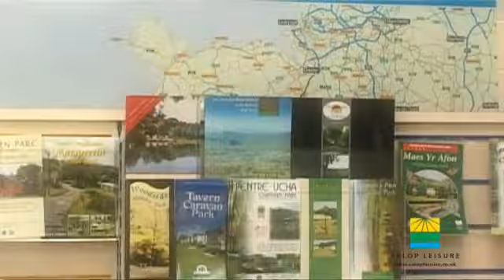Salop Leisure Machynlleth Dealership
Machynlleth is Salop Leisure's Mid Wales operation. It's conveniently situated for all our western customers - and it's convenient if you're in the area on holiday, or on the way to the coast.

There's such a lot to see. We have the largest caravan holiday home display in West Wales - with over 50 new & pre-owned holiday homes on site. Our indoor showroom and accessory shop stock a good selection of caravan and camping equipment. We operate a park finding service to help find the ideal park for your holiday home, and local mobile holiday home engineers are never far away if you need assistance. Our experts can also advise on finance and insurance matters.